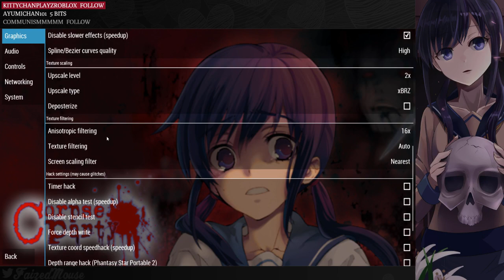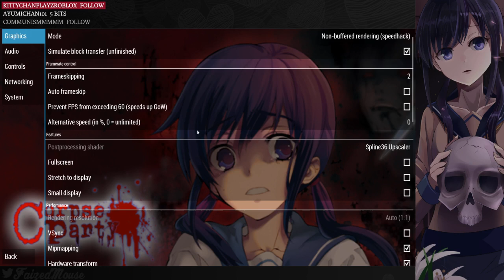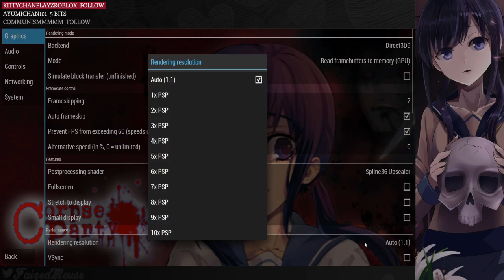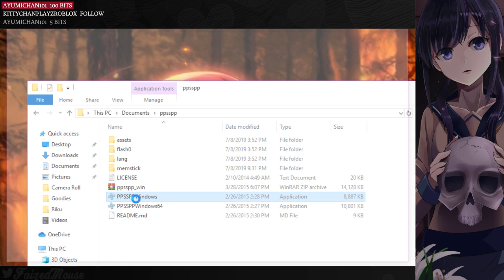『 Corpse Party Blind PT. 1 』